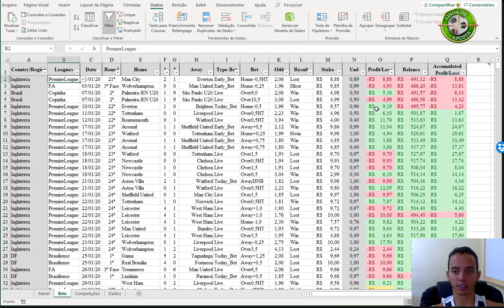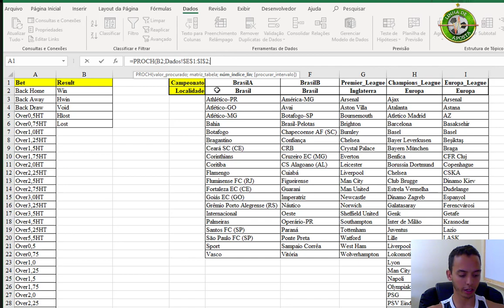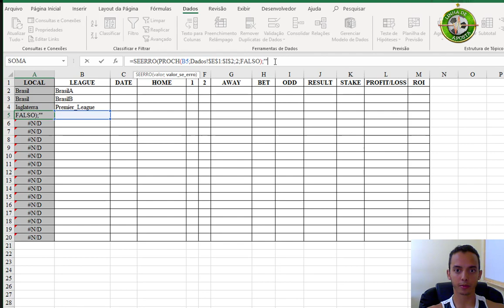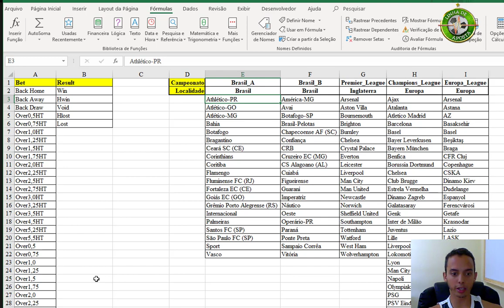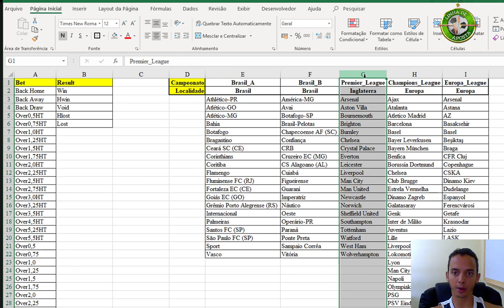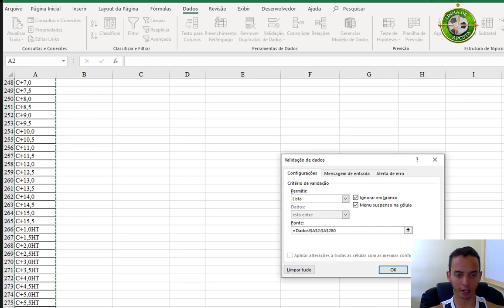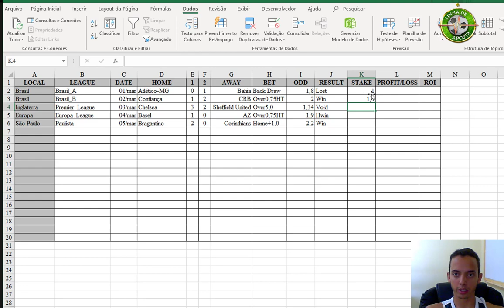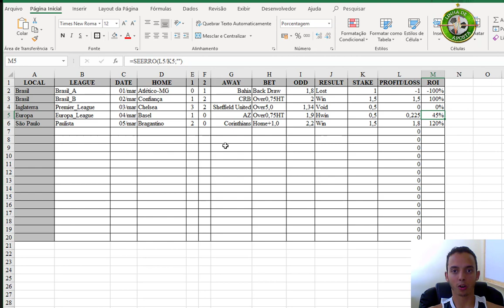Construindo sua planilha de Gestão de Banca - Parte 1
Blz galera, tudo certo?

Inicia agora uma série de vídeos sobre como montar uma planilha de gestão de banca e ter seus resultados automatizados na sua mão.

É uma planilha para gerar o máximo de informações possíveis e que você mesmo pode fazer do seu jeito.

O que achou do vídeo? Alguma dúvida? Deixe seus comentários.